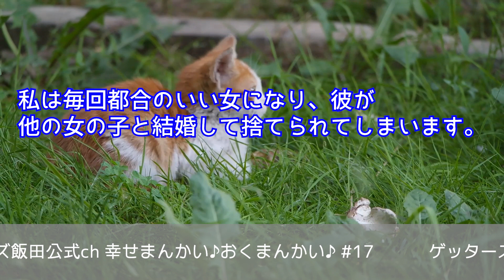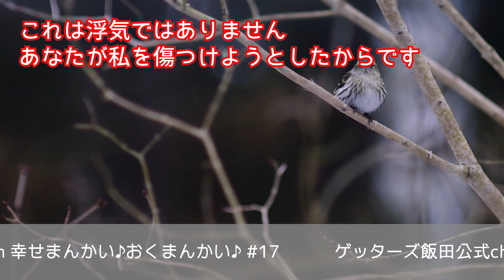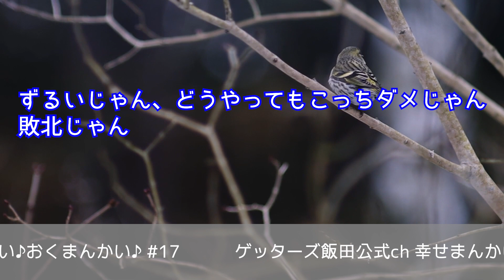vol.17：女性は男性よりも浮気をしている！？その真相とは…ゲッターズ飯田の「幸せまんかい♪おくまんかい♪」～short ver.～】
くりちゃんさん/なつみんとさんを鑑定します^^
■くりちゃんさん
「私は毎回都合のいい女になり、相手が他の女の子と結婚して捨てられてしまいます。今まで3回も二股をされている私ですが、この先、結婚することはできるのでしょうか。」
■なつみんとさん
「最近アプリで出会った３歳下の男性が気になっています。初めて会った日も初対面とは思えないくらい盛り上がりました。4回目くらいもデートで告白したいと思っていますが、彼にはどんなアプローチが効果的ですか。」

曲名：Wall Painter（JASRAC許諾第A-201335号）
曲名：Vermilion（JASRAC許諾第A-201334号）
曲名：Romance（JASRAC許諾第A-201333号）